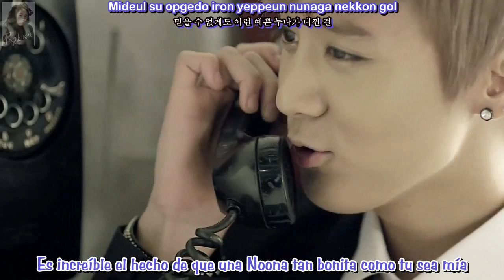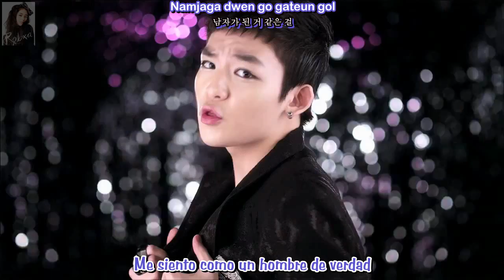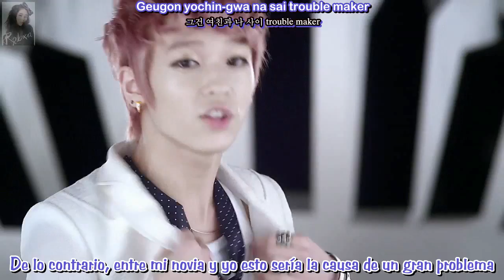Teen Top - Don't Spray Perfume - Sub. Español - (Rom-Han)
¡Disfruten mucho, mucho, mucho, mucho este vídeo que es para ustedes!

♪♥__________________Contacto___________________♥♪

-♥_______________________-♥Creditos V.I.P♥-_____________________♥-
Traducción al Ingles: @pop!gasa
Romanizacion: Chichan Onew
Hangul: Daum Music
Traducción al Español: @RoxSubber